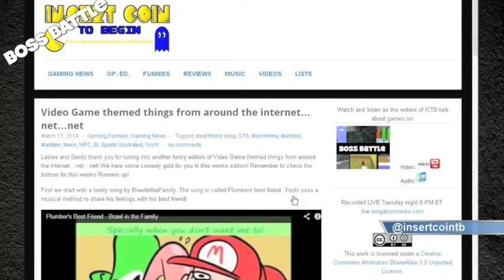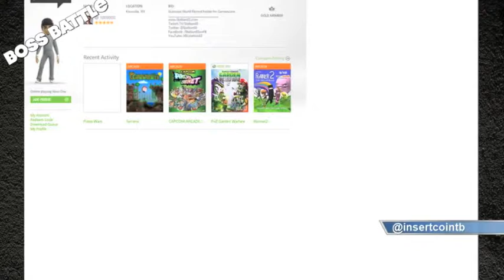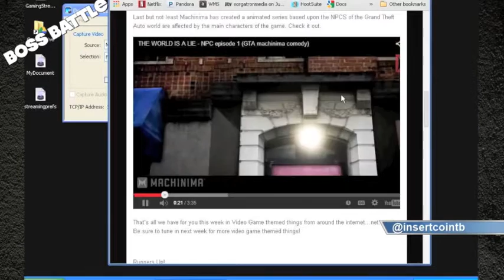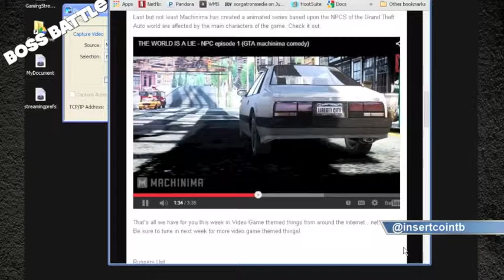Video Game themed Things. Madden No Nos, Mario, Gta and more.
Chachi gives you his rundown on Game themed things from around the net. Madden No's, Yoshi sings, Gamerscore maxed and more!